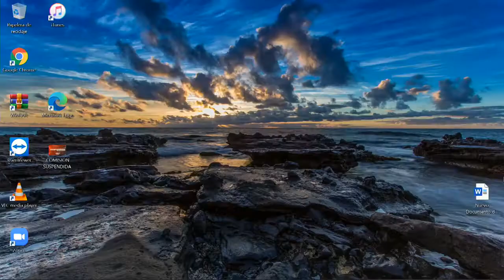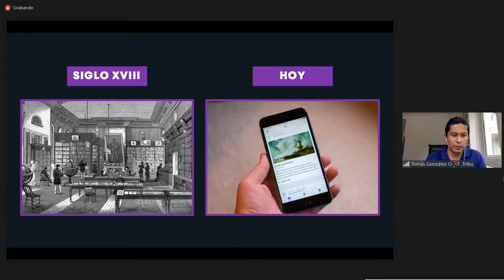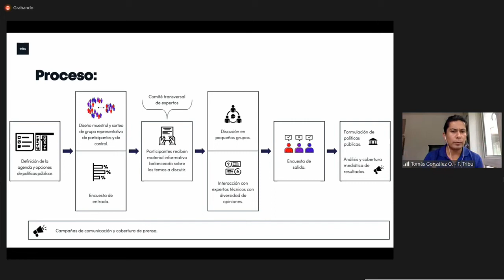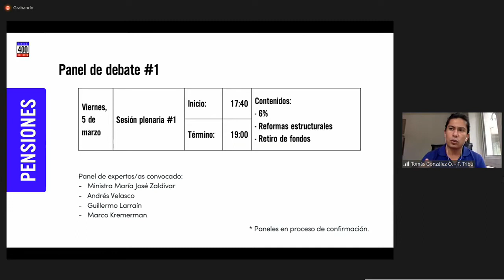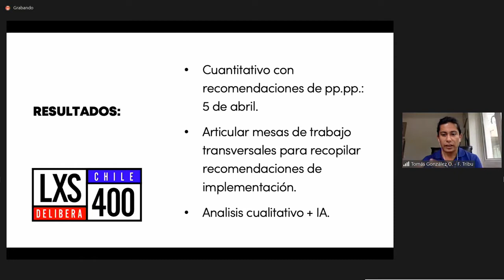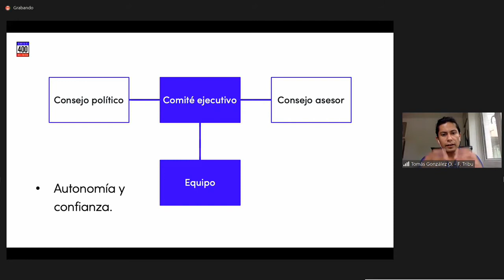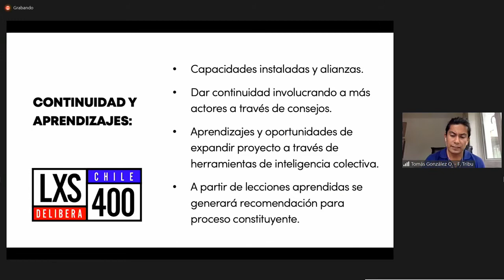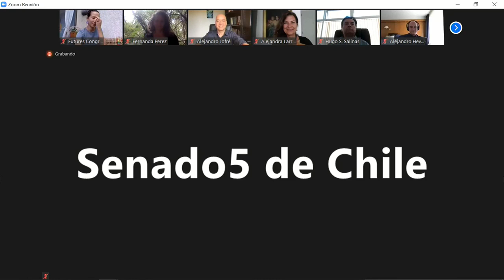Comisión de Desafíos del Futuro, Ciencia, Tecnología e Innovación - 01 de Marzo 2021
15:00 a 16:00

MATERIA: 1.- Conocer detalles de la organización del evento Chile Delibera LXS 400.

flickr 📷 Senado_Chile